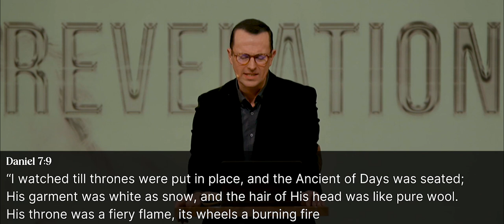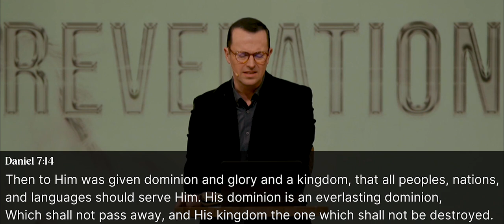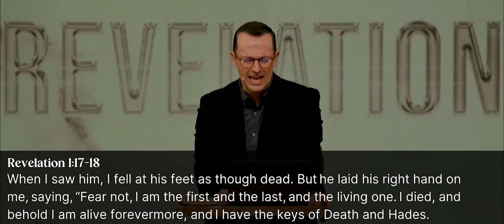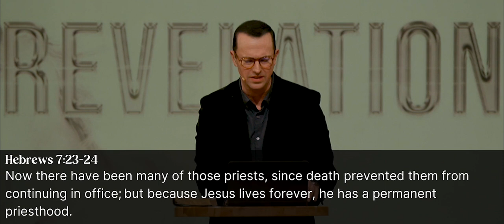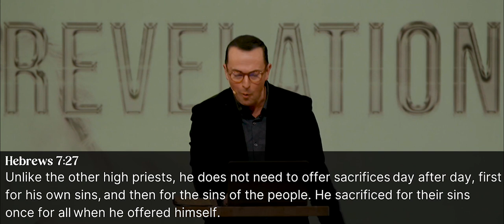Christ's fierce love for His CHURCH 🔥 | Revelation Series | Darren Stott